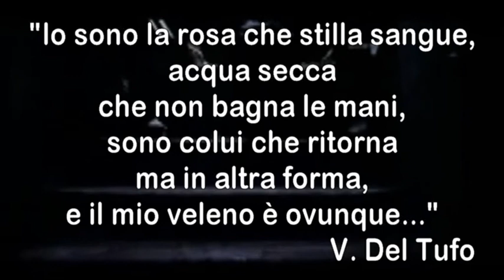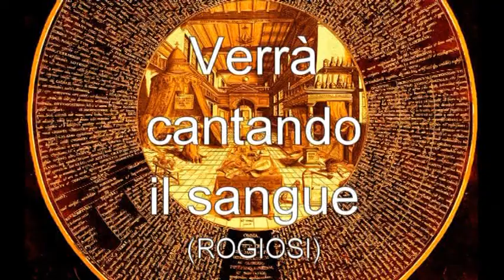Verrà cantando il sangue di Vittorio Del Tufo a Inpastallautore III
INPASTALLAUTORE IIIª
AUTORI CHE 'DEGUSTANO' LETTORI, LETTORI CHE 'DEGUSTANO' AUTORI
A cura di Maurizio Ponticello & Simonetta Santamaria

SPECIAL: VENERDÌ 10 maggio ore 20,30 - MISTERI NELLA STORIA
Vittorio Del Tufo: "Verrà cantando il sangue" (Rogiosi)
Relatore: Marco Lombardi
Reading: Sergio Del Prete
Presenta il conto: Aurelio Raiola

Si apre con un appuntamento special il maggio di INPASTALLAUTORE, la rassegna letteraria più gustosa della città. Eccezionalmente di venerdì, il 10 maggio sarà ospite degli scrittori Maurizio Ponticello e Simonetta Santamaria Vittorio Del Tufo che toglierà i panni consueti di caporedattore de Il Mattino per proporsi, col suo romanzo d'esordio, in quelli di scrittore. Quattordicesimo contro Ventesimo secolo: seicento anni dividono due date -- l'anno 1389 e il 1986 -- e due eventi chiave per raccontare due storie in una, tanto lontane eppure così vicine da finire con l'intrecciarsi e plasmare un tutt'uno sui fondali di Milano e di Napoli, città regina della luce e delle ombre. Con Verrà cantando il sangue, l'autore ha osato sfidare uno dei misteri più enigmatici e affascinanti: quello della liquefazione del sangue di san Gennaro. Un intrigo antico e un recente omicidio, storia e alchimia sono solo alcuni degli ingredienti di questo romanzo che alterna con sapienza spennellature di giallo a quelle nere. Al tavolo dei relatori il giornalista Marco Lombardi. E, stavolta, sarà una voce maschile a raccontare di cospirazioni e morte: quella dell'attore Sergio Del Prete. Infine, per l'angolo umoristico Il conto lo paga l'autore, toccherà ad Aurelio Raiola porgere un conto non troppo... insanguinato.
E, come da consuetudine, gran finale "in pasta".

Info: IL CLUBINO Via Luca Giordano, 73 (Na) 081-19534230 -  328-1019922

Il libro: Verrà cantando il sangue (Rogiosi) - Napoli, 1389. Un monaco alchimista, Mercurio, viene barbaramente assassinato dopo aver consegnato un'ampolla agli emissari di un potente e ignoto committente: è l'inizio di una catena di eventi che culminerà negli incredibili accadimenti del 17 agosto di quello stesso anno. Napoli, 1986. Il corpo di uno scienziato milanese, Piergiorgio Sarubbi, viene trovato privo di vita tra le sterpaglie del Policlinico. Morte accidentale, oppure omicidio? Il giovane cronista Andrea Moussanet comincia a indagare... Qual è il filo rosso-sangue che lega, a distanza di secoli, le due vicende? Chi è il Drago? Quale straordinario intrigo ha ordito? Chi aveva interesse a uccidere Sarubbi? Cosa aveva scoperto lo scienziato milanese? Forse le risposte sono legate al segreto custodito da seicento anni a Napoli, nella tomba di un grande re. Un sepolcro che potrebbe aver protetto la città e il mondo da una verità sconvolgente. La verità su ciò che accadde davvero un caldo pomeriggio di agosto del 1389.

L'autore - Vittorio Del Tufo: giornalista, vive e lavora a Napoli, dove è nato. Laureato in Giurisprudenza e giornalista professionista. Già vincitore del "Premio Cronista" della FNSI, si è aggiudicato nel 2009 il premio "Cosimo Fanzago". Capocronista de "Il Mattino" dal 2008 al 2011, attualmente lavora nell'ufficio del Redattore Capo Centrale del maggior quotidiano del Meridione.

Marco Lombardi: giornalista. Vive (male) e lavora (poco) a Napoli.

Sergio Del Prete: napoletano, attore teatrale. Laureato in Scienze della Comunicazione, studia con i registi Pino L'Abbate, Giuseppe Sollazzo, Roberto Solofria, Michele Monetta, Elena Bucci, Marco Simeoli. Autore e interprete di diversi testi teatrali tra i quali Cambiate Canale, monologo che porta in giro dal 2009, partecipando al concorso La Corte della Formica edizione 2010. Spazia da un genere all'altro, dal classico, al comico, dall'avanguardia, al genere sperimentale. Collabora assiduamente con le attrici Antonella Morea e  Lalla Esposito. Lavora come attore nella compagnia di Bruno Colella, è speaker radiofonico e redattore nel programma La Radiazza di Gianni Simioli in onda su Radio Marte Stereo.

Aurelio Raiola: è nato nello stesso giorno del grande Eduardo, ma per sua fortuna non nello stesso anno. Ha partecipato con due racconti alle raccolte umoristiche: "Aggiungi un porco a favola", edizioni Cento Autori (2009) e "Se mi lasci, non male", edizioni Kairos (2010), mentre nell'anno appena trascorso è riuscito a sporcare di sé l'Enciclopedia degli Scrittori inesistenti (Homo Scrivens), Cronache -- Storie in tempo reale (diStanze eBook) e Cronache dalla fine del mondo (Historica Edizioni). Nonostante le proteste del pubblico e la moral suasion del governatore della Banca d'Italia, è stato invitato per la seconda volta a Inpastallautore. L'incontro si terrà a porte chiuse e trasmesso sul satellite nella penisola della Kamchatka.